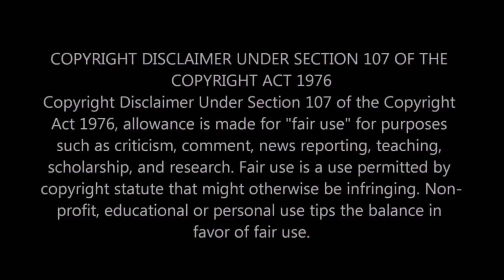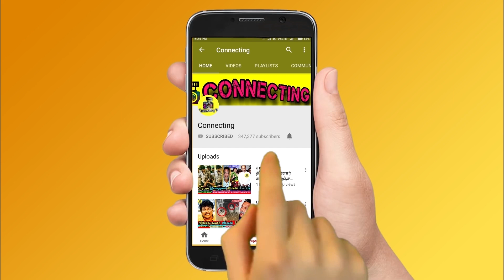கண்ணீா் விட்ட ஐஸ்வர்யா - உச்சக்கட்ட கொடுமை! வச்சு செய்யும் விஜயலட்சுமி! Vijay TV ! Bigg Boss Tamil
கண்ணீா் விட்ட ஐஸ்வர்யா - உச்சக்கட்ட கொடுமைகள் ! வச்சு செய்யும் விஜயலட்சுமி ஜனனி ! Vijay TV ! Bigg Boss Tamil ! Mumtaj Elimination ! Sendrayan Interview ! Snehan & Mumtaj Fight ! Kamal Haasan ! Vijayalakshmi & Aishwarya Fight ! Aishwarya Elimination ! Mumtaj & Balaji Fight ! Riythvika & Aishwarya Fight ! Bigg Boss 2 Tamil

Huge Twist Aishwarya Breakdown Tears and Aishwarya Struggling to Win Final Task because of Vijayalakshmi and Janani's Master Plan in Bigg Boss Tamil & Bigg Boss 2 Tamil

Huge Twist & Big Clash Aishwarya & Yaashika Breakdown Tears and in Trouble , Vijayalakshmi and Riythvika Master Plan against Yaashika in Bigg Boss Tamil & Bigg Boss 2 Tamil

Yaashika Saree Cutting  and Riythvika , Vijayalakshmi Cheap Behaviour at Bigg Boss Tamil & Bigg Boss 2 Tamil

Big Twist Double Eviction in Bigg Boss Tamil & Bigg Boss 2 Tamil

All Housemates Nominated this week for Eviction in Bigg Boss Tamil & Bigg Boss 2 Tamil

Mumtaj Came Live and About Bigg Boss Tamil & Bigg Boss 2 Tamil

Mumtaj Final Speech about Bigg Boss Tamil & Bigg Boss 2 Tamil

Mumtaz Officially Eliminated and Mumtaj Evicted Out From the Bigg Boss Tamil & Bigg Boss 2 Tamil

Huge Twist & Turns - Source Confirm's Mumtaj Elimination in Bigg Boss Tamil & Bigg Boss 2 Tamil

Officially This Week Mumtaj Elimination and Mumtaj Eliminated From Bigg Boss House in Bigg Boss Tamil & Bigg Boss 2 Tamil

Will Kamal Again Blasts Mumtaj & Aishwarya in Bigg Boss Tamil & Bigg Boss 2 Tamil

This week Highlight Moments :

1. Janani Iyer Enters Direct Final in Bigg Boss Tamil & Bigg Boss 2 Tamil

2. Mumtaj , Aishwarya or Riythvika Fight For Ticket to Finale Task and Enters Final in Bigg Boss Tamil & Bigg Boss 2 Tamil

3. Janani , Balaji , Yaashika clash For Ticket To Finale Task in Bigg Boss Tamil & Bigg Boss 2 Tamil